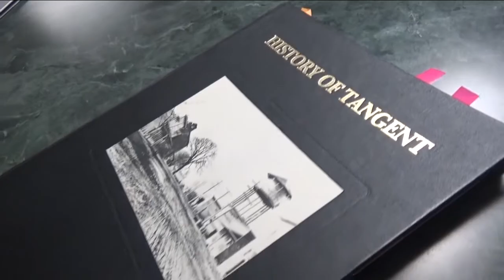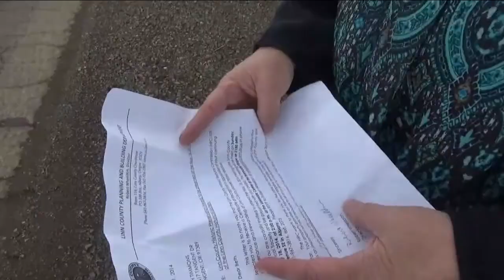County Recognizes Barn Restoration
When the owner of a barn in Tangent died in the 1980s, he left it to his cat. The cat owned the barn for 10 years; but when it died, the city took over. The city wasn't able to afford to maintain it, so that's when neighbor Beth Timmons stepped in.